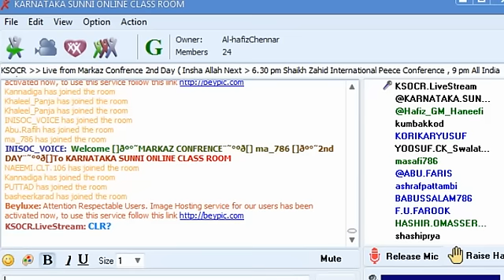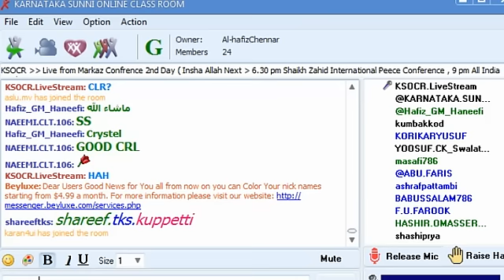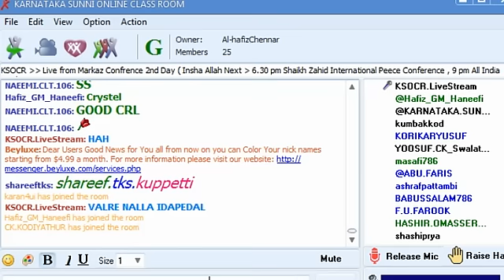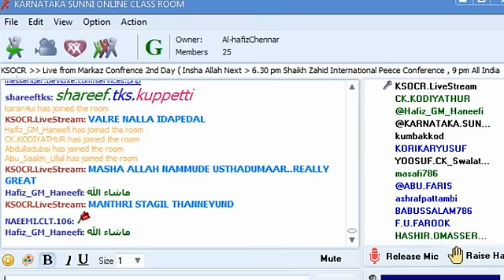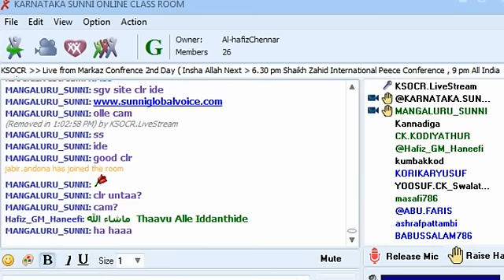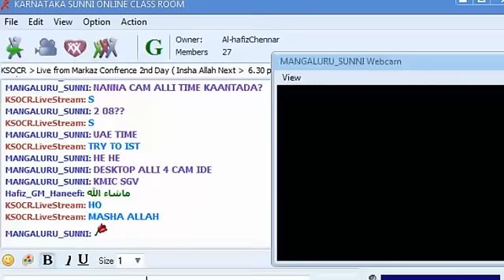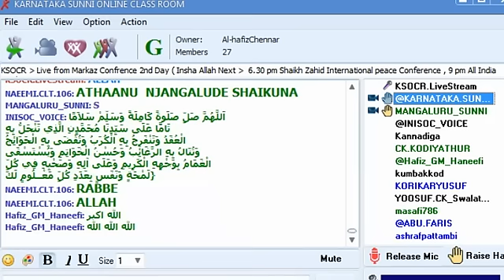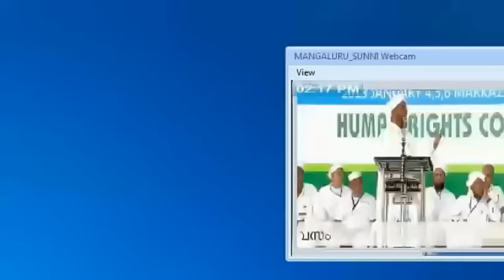Chullikod HusainSaquafi.about human rights,in markaz 35th anniversary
HUMAN RIGHTS CONFERENCE IN MARKAZ